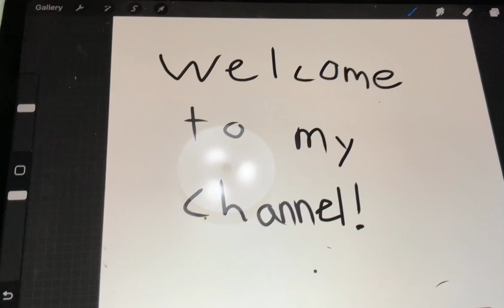My channel trailer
This is my channel trailer!